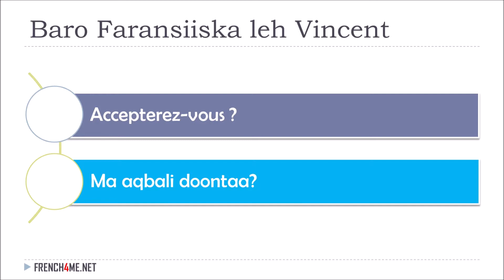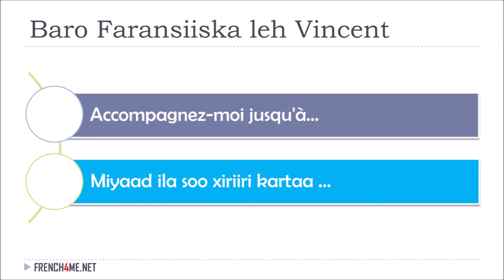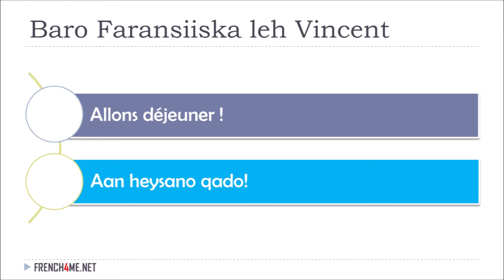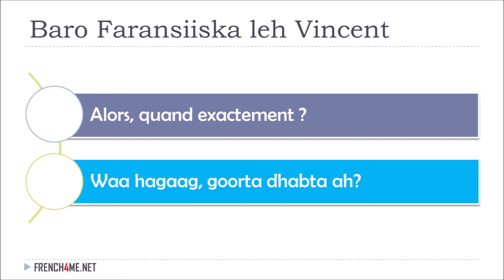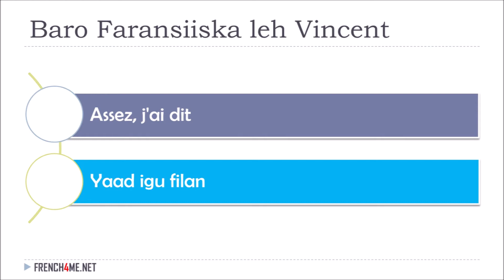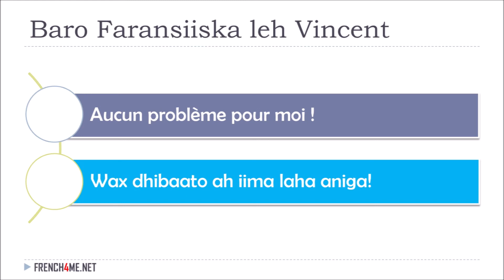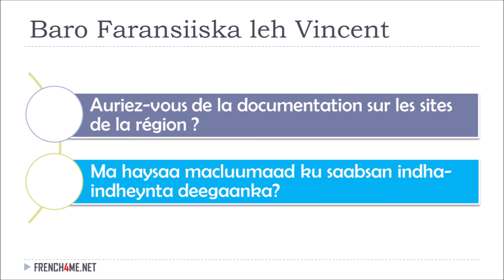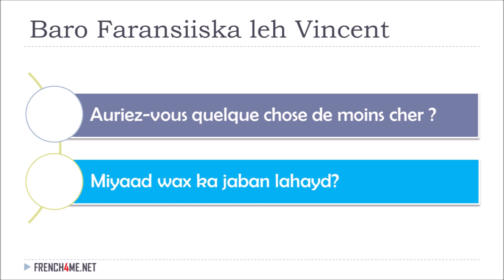Baro luuqada faransiiska I Weedho Faransiis ah oo waxtar leh I 01